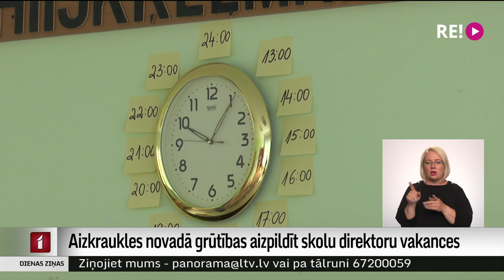Aizkraukles novadā grūtības aizpildīt skolu direktoru vakances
Aizkraukles novadā šovasar trīs ilggadējie skolu direktori izvēlējušies samazināt darba slodzi un atstāt direktora amatu. Vakanču aizpildīšana gan īsti nesokoties. Divām skolām tikšot izsludināts atkārtots konkurss. Latvijas Izglītības vadītāju asociācijā lēš, ka skolu vadības vakances varētu būt vairākos desmitos skolu, tomēr salīdzinājumā ar pedagogu trūkumu tā parasti gan neesot problēma.